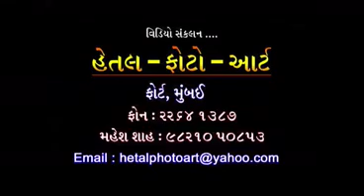Param Pujya Sadhvi Sunanditashriji Maharaj Saheb (M.A) Ka Sandesh - 10/05/2020